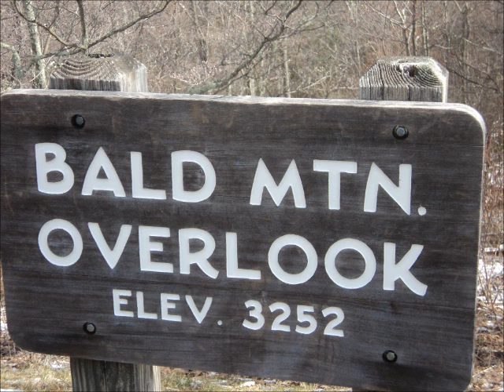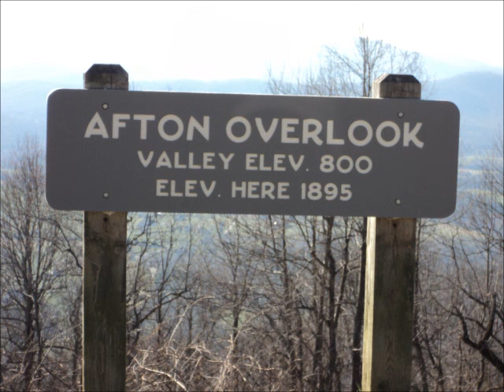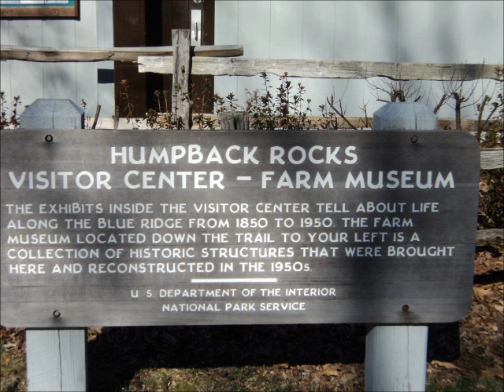Blue Ridge Mountains: April 2011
This is a slideshow of pictures I took when I first visited the Blue Ridge Mountains in early April 2011.

 The music track is the appropriately titled Mountain Music by Alabama.